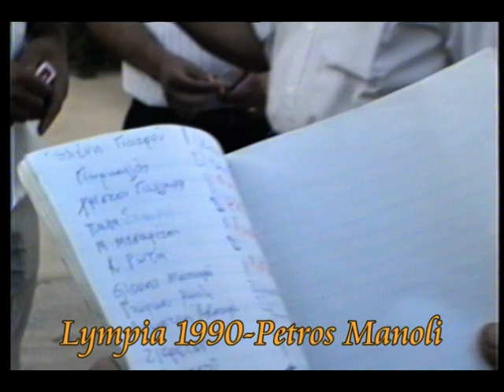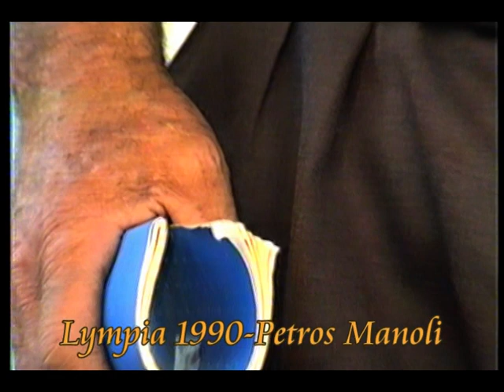LYMPIA-1990, Pensioner's excursion.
Εκδρομη Συνταξιουχων Λυμπιανων.